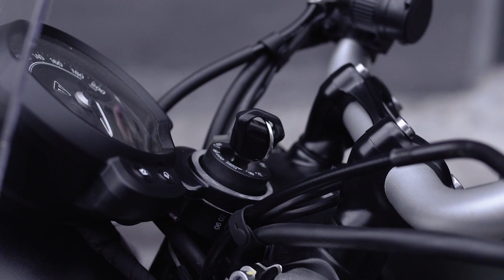(No Copyright Music) Future Glider - Brian Bolger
Відео автора cottonbro з Pexels
Відео автора Pavel Danilyuk з Pexels
Відео автора Kelly L з Pexels